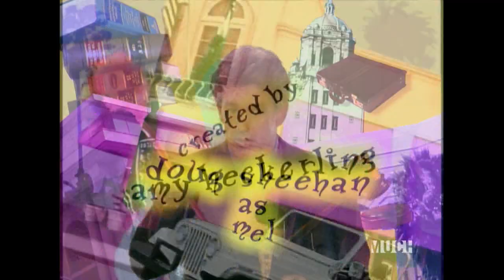Clueless 2x12 A Very P.C. Christmas (Holiday)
It's Christmas and Sean is in charge of the acts in the school pageant. Cher is desperate to sing a solo as a present for her father but it turns out that she is tone deaf. However, they still manage to find a place for her in the show.